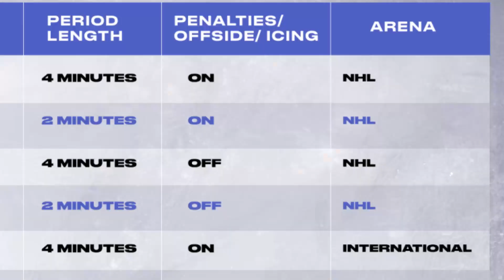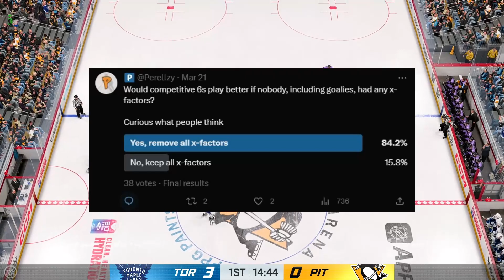The State Of NHL Games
(Do not take my videos seriously)
Let me know what changes you want to see in future EA NHL games ⬇️

NHL 24 soon